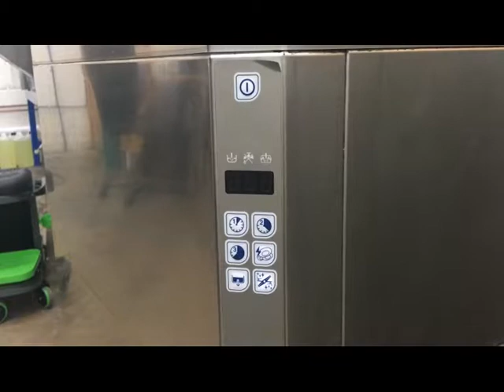RET10977 - Cater-Wash DLUX CK2555AA 500mm Passthrough Dishwasher - WRAS APPROVED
We recommend to check availability of this product first before placing an order due to the amount of discount, this one is going to go fast!

(Unit has been used for a short period of time - comes with 3 months back to base warranty)

The Cater-Wash Dlux CK2555 Passthrough (Hood type) Dishwasher offers truly incredible performance at an unbelievable price; made in Italy by one of the worlds top warewashing manufacturers.
Designed by one of the worlds top manufacturers this cost effective, easy to use automatic device doses white wine vinegar to effortlessly keep the boiler, hydraulic circuit, heating elements, nozzles & washing chamber completely free from scale build up.

This guarantees high efficiency, low energy consumption & lower running costs.

At the time of writing there simply isn't any other similarly specified passthrough dishwasher available in the UK at such a low price.

For more information and to stay up to date with special offers, livestreams, bargains and sales, like our Facebook Page!